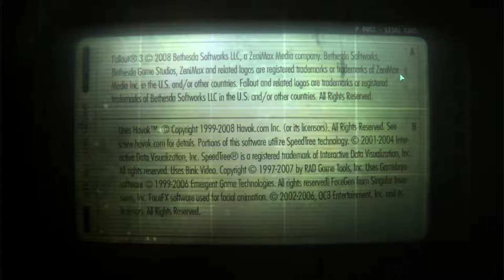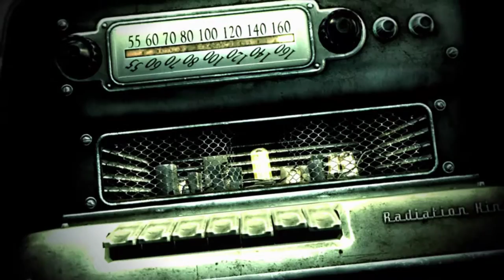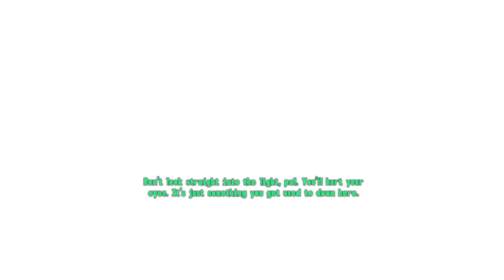Fallout 3 walkthrough part 1. Vault 101, beginning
In this 60 fps walkthrough Operation Anchorage DLC finished early (right after visiting Megaton) to get good equipment.
Main story with Broken Still addon finished in part 36 after about 27 hours of gameplay. Parts from 37 to 50 is mostly exploring and doing side quests. Parts 51 and above is for other DLC—Mothership Zeta, The Pitt and Point Lookout.
Thorough walkthrough. Normal difficulty, no cheating

Achieved maximum of 30 level at parts 50-51 after about 38 hours of play.

all DLC, original music and radio, with some mods mostly for texture and high resolution. Lots of side quests.

Fallout 3: Game of the Year Edition walkthrough. Max grapics

Fast expert walkthrough, all dialogue, cutscenes. Not a noob or first timer

Operation: Anchorage - Enter a military simulation and fight in the liberation of Anchorage, Alaska from its Chinese Communist invaders.
The Pitt - Travel to the post-apocalyptic remains of Pittsburgh and become embroiled in a conflict between slaves and their Raider masters.
Broken Steel - Increase your level cap to 30, and finish the fight against the Enclave remnants alongside Liberty Prime.
Point Lookout - Embark on a mysterious and open-ended adventure in a huge, murky swampland along the coast of Maryland.
Mothership Zeta - Defy hostile alien abductors and fight your way off of the alien mothership, orbiting miles above the Capital Wasteland.

list of mods:
3 Flavors of American Prewar Money - Dirty and Burnt Version
4Aces HiRes Mods - HiRes Main Pack 11 of 11
5X Faster Waiting - 5X Faster Waiting
Atmospheric Sun Glare - LadyDeadlock_AtmosphericSunGlare101
Better Booze - FULL BAR
Better HiRes Skill Books - HiResSkillBooks
Better PreWar and Burned Books - HiResBooks-Dirtier-Grimier
Bornagain Combat Armor - Lite Version - BornagainCombatArmor2048
Bornagain Outcast T-45d Power Armor - BornagainOutcastT45d4096
BOS PowerArmor Re-textured - PowerArmor Retexture HiRes 4096x4096
Chems and Meds Re-Texture Pack - Chems and Meds Re-Textures Pack v1-0
Citadel Retextured 4096x4096 - Max Res Pack
Enclave Power Armors Retextured - Tesla
Enhanced Night Sky - Enhanced Night Sky
EVE - Energy Visuals Enhanced - EVE 099
Eyes Without Cataracts - Eyes_Without_Cateracts_1-1
Fallout 3 Hirezd - Minigun
Fallout Stutter Remover - FSR_4-0-7
Fast but Dramatic VATS - Fast_dramatic_vats_09
Faster PipBoy Light - Faster PipBoy Light
Ghouls Hires retexture - Ghoul retexture
HiRes Chinese Stealth Armor - HiRes Chinese Stealth Armor - Default
Hi-Res Historical Documents - Hi-Res Historical Documents
Hi-Res Lunchbox Retexture - Hi-Res_Lunchbox_V1_0
Hi-Res Vault Door Panels - Hi-Res VaultDoorPanels -repack-
Hi-Res Weapons and Ammo Textures - Hi-Res Weapons and Ammo Textures
Hi-Res Weapons v3 - HiRes Weapons v3_1
krzymar HI-RES Moon - krzymar_HI-RES_Moon-0_2_0-bright
Megaton_Texture_Pack - Megaton_Painted_Signs_Revised
Mothership Zeta DLC Retextured - WJS DLC05 Retex 1_0
MTUI - MTUI
NMCs_Texture_Pack_for_FO3 - NMCs Texture Pack LITE Pack SINGLE FILE FOR NMM
Nuka-Cola Hi-Res Retexture - Nuka-Cola Hi-Res Retexture
PipBoy 3000 HD Retexture - PipBoy 3000 HD Retexture - PC and Xbox Controller Versions
Pre-War Money Retexture - RRS - RRS-Pre-War_Money_Retexture_ALL
Raider Grafitti Re-done - PUNK Raider Grafitti
Retextured Clutter Collection - BetterClutterCollection
Retextured Labels - Food - Abraxo - Detergent - Retextured Food Labels
Rivet City Texture Pack - Rivet_City_Maximum_Resolution
Robot Revolution HD - Protectron - Robot Revolution - Protectron HD Re-texture
Sandbag Retexture - sandbag retexture
Skill Books Hi-Res Retexture - Skill Books Hi-Res Retexture
Swampfolk Backwater Retexture - Backwater Retexture
Terrain pack - NeilMc_Terrain_Pack_512
Vertibird Re-textured - Vertibird HIND camo Re-textured
Weapon Enhancement Pack - Weapon Enhancement Pack

No commentary. PC, FullHD 60 fps, 1080p60. i7-3770K, GTX 660